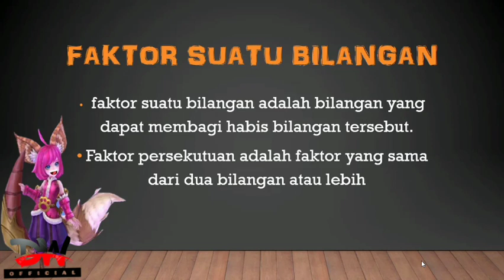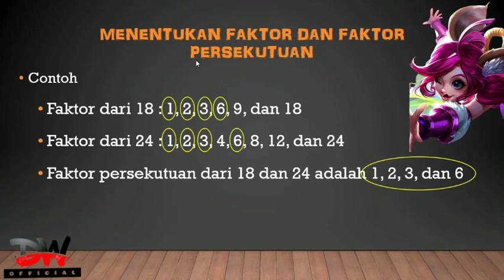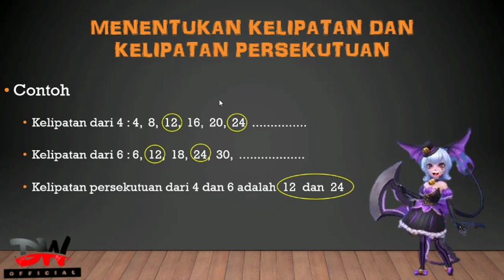Kelas 4 "MATEMATIKA" *Faktor dan kelipatan suatu bilangan*